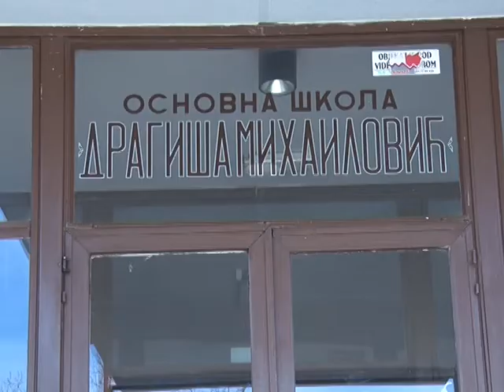Dan Osnovne škole "Dragiša Mihailović"